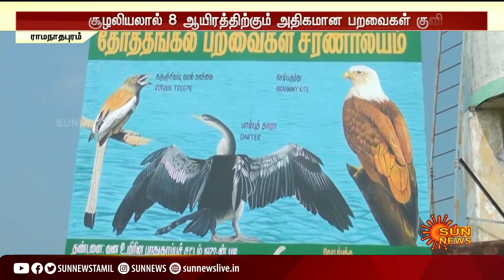தேர்த்தங்கல் சரணாலயத்தில் குவிந்துள்ள வெளிநாட்டுப் பறவைகள் | Theerthangal Bird Sanctuary